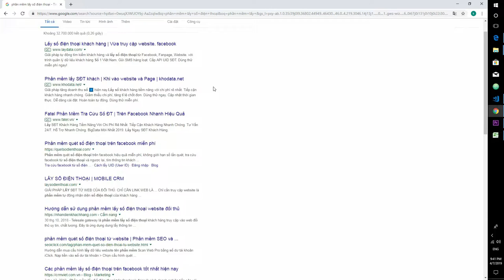Bài 14. Công nghệ_ phần mềm ứng dụng trong telesales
2. Khóa học Marketing ngành làm đẹp, spa, thẩm mỹ viện, mỹ phẩm: Marketing ngành làm đẹp, spa, thẩm mỹ viện, mỹ phẩm

Trụ sở: 3A/19, 59 Lê Đức Thọ, Nam Từ Liêm, HN